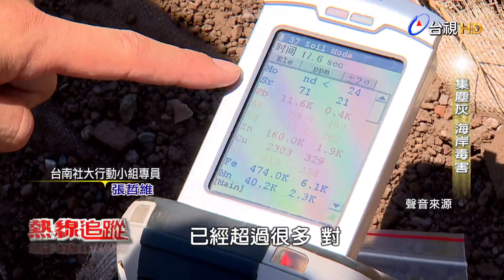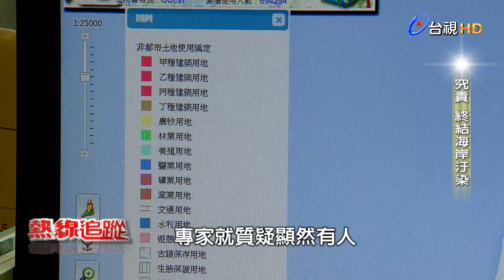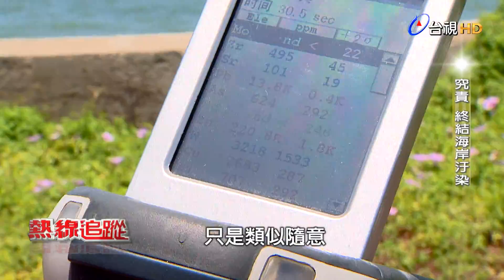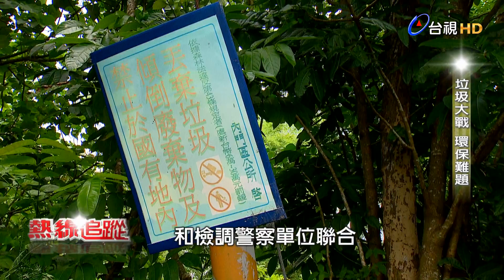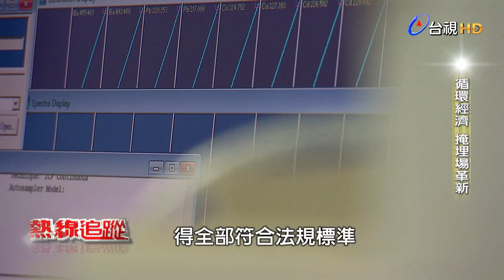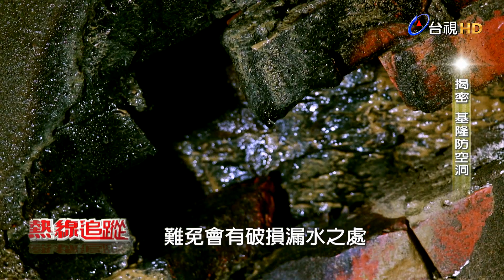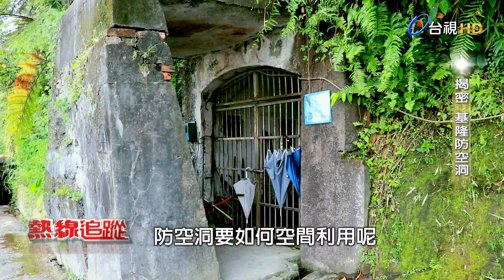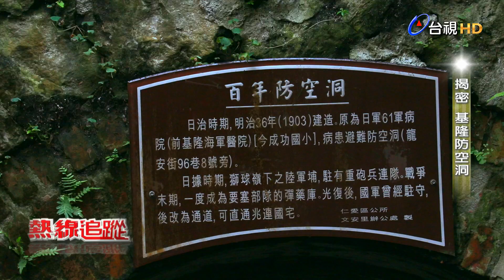熱線追蹤 2017-08-05 集塵灰 海岸毒害